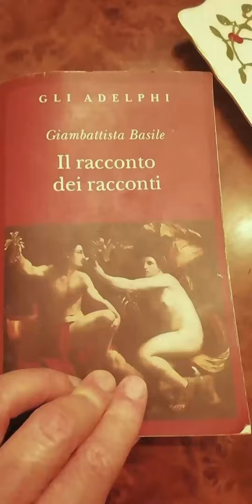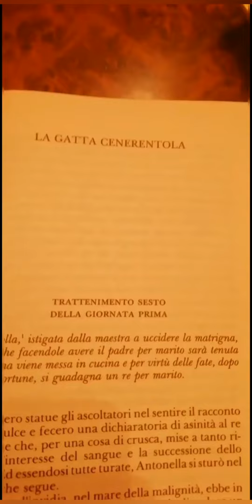I racconti del mattino... La Gatta Cenerentola di Giambattista Basile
Gli Adelphi Editore immagine video di Millicent Sowerby